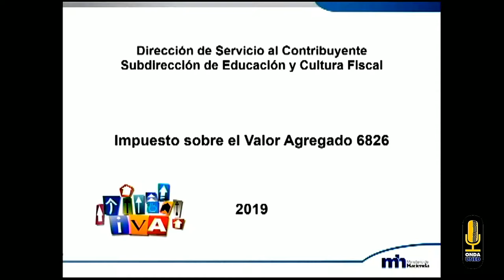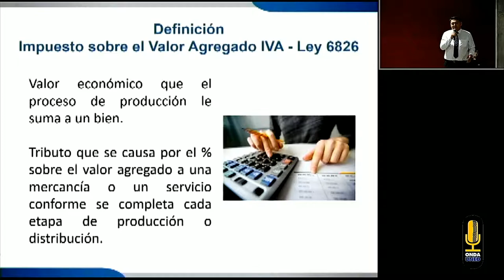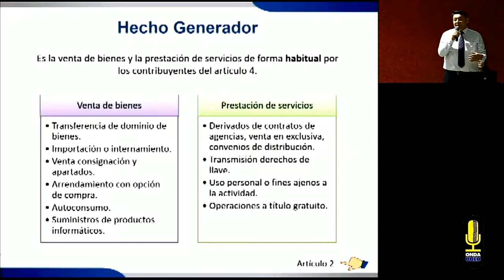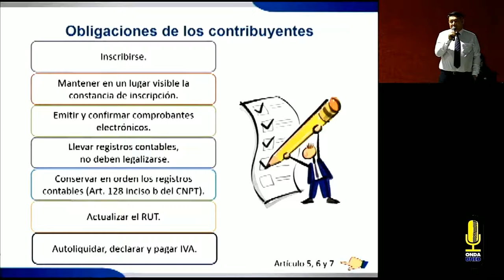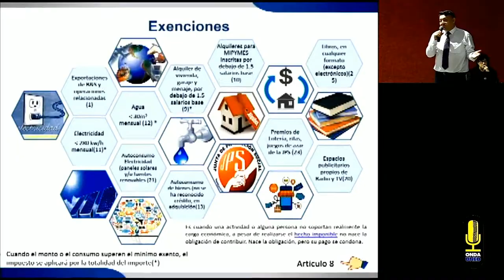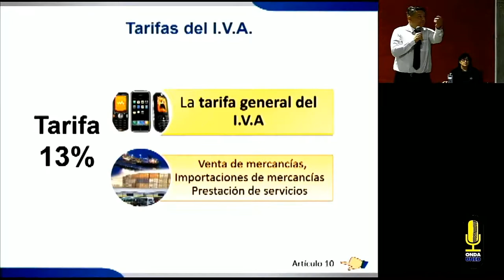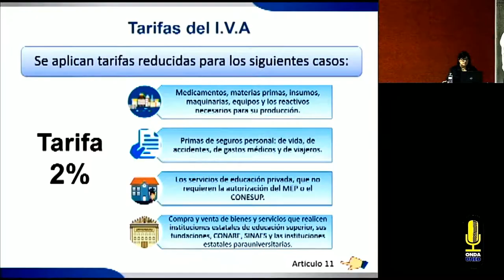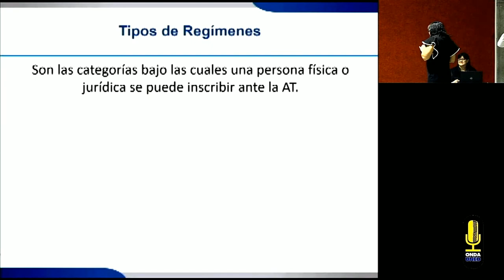Charla Impuesto sobre el Valor Agregado (IVA) - Parte 1